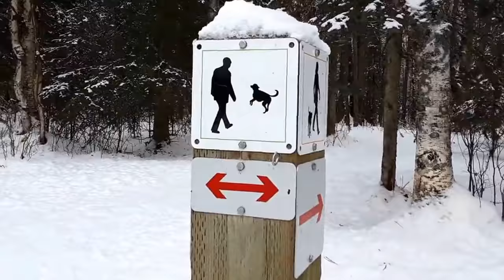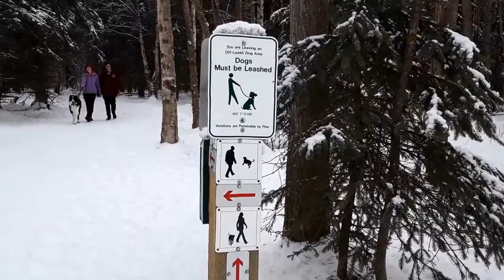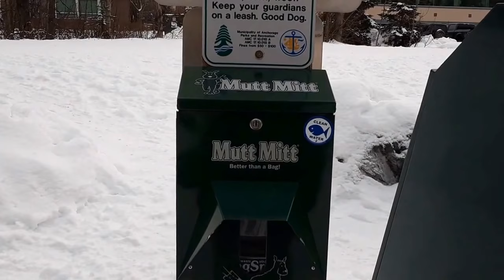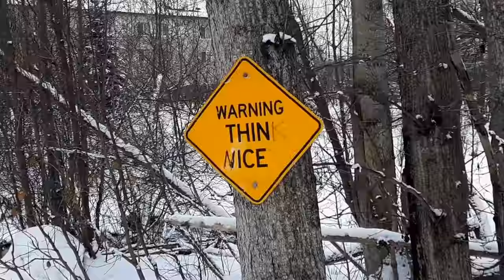ГДЕ ЖИВУТ БОБРЫ. США. Аляска . Анкоридж.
ГДЕ ЖИВУТ БОБРЫ. США.  Аляска . Анкоридж.Бобры предпочитают селиться по берегам медленно текущих речек, стариц, прудов и озёр, водохранилищ, ирригационных каналов и карьеров. Избегают широких и быстрых рек, а также водоёмов, промерзающих зимой до дна. Для бобров важно наличие по берегам водоёма древесно-кустарниковой растительности из мягких лиственных пород, а также обилие водной и прибрежной травянистой растительности, составляющей их рацион. Бобры превосходно плавают и ныряют. Большие лёгкие и печень обеспечивают им такие запасы воздуха и артериальной крови, что под водой бобры могут оставаться 10—15 минут, проплывая за это время до 750 м. На суше бобры довольно неуклюжи.
Живут бобры поодиночке или семьями. Полная семья состоит из 5—8 особей: семейной пары и молодых бобров — приплода прошлого и текущего годов. Семейный участок иногда занимается семьёй в течение многих поколений. Небольшой водоём занимает одна семья или холостой бобр. На более крупных водоёмах длина семейного участка вдоль берега составляет от 0,3 до 2,9 км. От воды бобры редко удаляются более чем на 200 м. Протяжённость участка зависит от количества кормов. В богатых растительностью местах участки могут соприкасаться и даже пересекаться.Активны бобры ночью и в сумерках. Летом они выходят из жилищ в сумерках и трудятся до 4—6 часов утра. Осенью, когда начинается заготовка кормов на зиму, трудовой день удлиняется до 10—12 часов. Зимой активность снижается и сдвигается на светлое время суток; в это время года на поверхности бобры почти не показываются. При температуре ниже −20 °C животные остаются в своих жилищах. Живут бобры в норах или хатках. Вход в жилище бобра для безопасности всегда располагается под водой. Норы бобры роют в крутых и обрывистых берегах; они представляют собой сложный лабиринт с 4—5 входами. Стены и потолок норы старательно разравниваются и утрамбовываются. Зимой в хатках сохраняется плюсовая температура, вода в лазах не замерзает, и бобры имеют возможность выходить в подлёдную толщу водоёма. В сильные морозы над хатками стоит пар, что является признаком обитаемости жилья. Иногда в одном поселении бобров встречаются и хатки и норы. Бобры очень чистоплотны, никогда не засоряют своего жилья остатками еды и экскрементами.Для строительства и заготовки корма бобры валят деревья, подгрызая их у основания, отгрызают ветки, затем разделяют ствол на части. Осину диаметром 5—7 см бобр валит за 5 минут; дерево диаметром 40 см валит и разделывает за ночь, так что к утру на месте работы зверька остаётся только ошкуренный пенёк и кучка стружек. Ствол подгрызенного бобром дерева приобретает характерную форму «песочных часов». Грызёт бобр, поднявшись на задние лапы и опираясь на хвост. Его челюсти действуют как пила: чтобы свалить дерево, бобр упирается верхними резцами в его кору и начинает быстро водить нижней челюстью из стороны в сторону, совершая 5—6 движений в секунду. Резцы у бобра самозатачивающиеся: только передняя их сторона покрыта эмалью, задняя состоит из менее твёрдого дентина. Когда бобр что-либо грызёт, дентин стачивается быстрее, чем эмаль, поэтому передняя кромка зуба всё время остается острой.
Часть веток поваленного дерева бобры поедают на месте, другие сносят и буксируют или сплавляют по воде к своему жилищу или к месту строительства плотины.